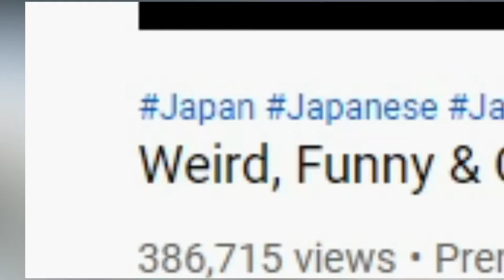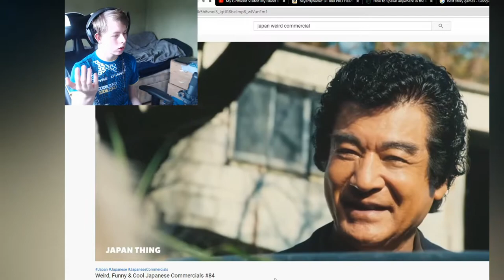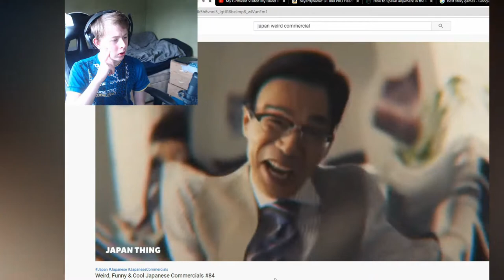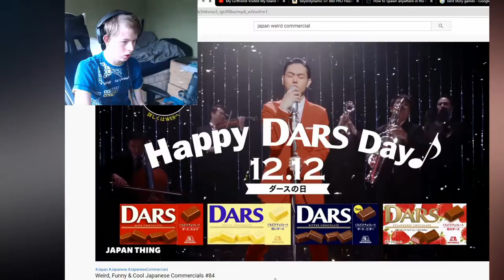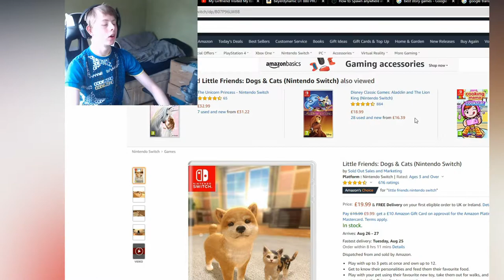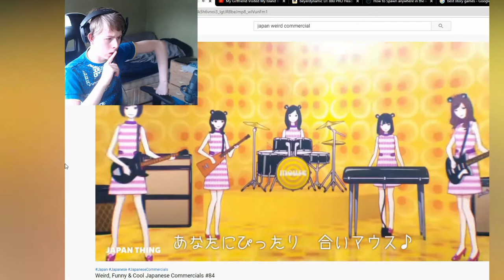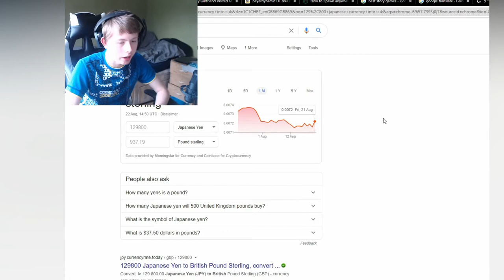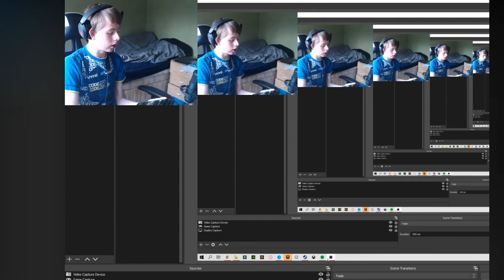Japan's Weirdest Commercials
Start of this series, probably the last...